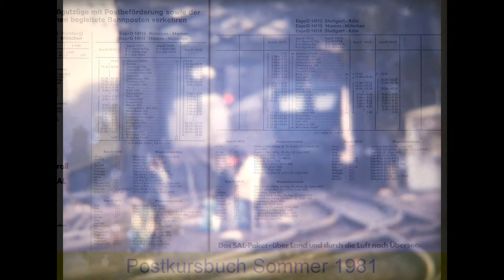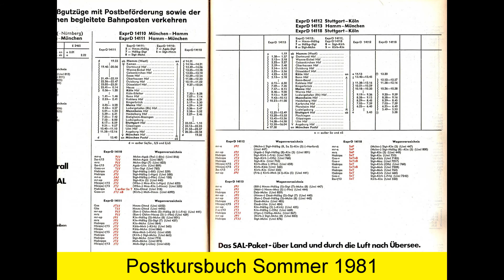1982: Kurzer Postzug aus 4 Zweiachsern verlässt Köln Hbf (Ne 62534 Gereon-D'feld, nicht ExprD 14110)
Di, 5. Januar 1982: Die blaue 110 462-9 auf einer alten, leider schon von Pilzen o.ä. befallenen Super-8-Filmaufnahme. Zudem ist der Ton bedauerlicherweise nicht 100% synchron, da die Batterien des Kassettenrekorders stärker unter der winterlichen Kälte gelitten hatten als die der Kamera. Es handelt sich mit sehr hoher Wahrscheinlichkeit um den Naheilgüterzug Ne 62534 von Köln-Gereon nach Köln-Deutzerfeld. In Gereon befand sich damals noch der große Stückgutbahnhof mit den gewaltigen Güter-Umladehallen (stillgelegt ca. 1990), während nördlich an den (heute noch bestehenden) riesigen Abstellbahnhof Deutzerfeld der Postbahnhof der Deutschen Bundespost angrenzte, welcher bis 1997 in Betrieb war - also bis zur Einstellung der Postbeförderung in Reisezügen und Post-IC's.

Aufgenommen wurde der Zug zwischen dem TEE 16 "Friedrich Schiller" (Stuttgart - Dortmund, frisch eingerichtet zum Winterfahrplan 1981/82, Köln ab 10.30 Uhr) und dem TEE 7 "Rheingold" (Amsterdam - Genf, Köln an 10.46 Uhr). Mir liegt inzwischen (Stand: 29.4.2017) die Bfo Köln Hbf vom Winter 1981/82 vor. Der Ne 62534 verkehrte demnach werktags außer montags, planmäßig (so auch am Tag der Aufnahme) von Gleis 3 (Halteabschnitt 031, Brückengleis 210), Ankunft 10.39 / Abfahrt 10.43 Uhr. Er ist von seiner zeitlichen Lage her weit und breit der einzige Zug, der zu diesem Film passt. Zur Einordnung: An einem "normalen" Werktag verkehrten von Köln Hbf in Richtung Deutz:

1 ExIC um 22.26 Uhr
10 ExD um 1.32, 3.59, 4.03, 4.15, 4.45, 8.46, 9.13, 14.33, 18.30, 21.40 Uhr
5 ExE um 0.55, 4.12, 9.27, 18.14, 21.51 Uhr
6 Ne um 3.22, 8.42, 10.43, 12.26, 14.29, 23.26 Uhr
1 Sg um 15.45 Uhr. (Die Ne und der Sg fuhren allesamt von Gereon nach Deutzerfeld.)

Der Zug, der bei der gleichzeitigen Ausfahrt aus Gleis 1 zu sehen ist, dürfte, sofern nicht spontan das Gleis gewechselt wurde, der N 8517 (Mönchengladbach - Deutzerfeld) sein. (Er war zwischen 10.09 und 10.37 der einzige Zug auf Gleis 1 - planmäßig an 10.25, ab 10.34. Der nächste Zug auf Gleis 1 kam um 10.37 an und blieb bis 10.49 dort stehen, kam jedoch aus Jünkerarth, daher mit Diesellok, und kann es nicht gewesen sein.)

Nachfolgend ergänzende Hinweise, die ich *vor* Kenntnis der Bfo zusammengestellt habe, als ich noch nicht wusste, dass es durchaus Ne-Züge gibt, die Postwagen mitnehmen, aber nicht im Postkursbuch verzeichnet sind. Die folgenden Ausführungen sind daher zwar korrekt, was die genannten Fakten betrifft, die daraus abgeleiteten Vermutungen hingegen haben sich nunmehr als falsch erwiesen. Also besser nicht weiterlesen. :-) Zur Dokumentation des Erkenntnisprozesses bleiben sie trotzdem erstmal hier stehen. Der ExprD 14110 fährt übrigens tatsächlich an Köln Hbf vorbei, und der 14112 kommt lt. Bfo auf Gleis 1 an.

(...) Dies lässt allerdings ungewiss ist, welcher Zug hier zu sehen ist. Am wahrscheinlichsten erscheint lt. Postkursbuch (vgl. Scan am Ende dieses Videos) der ExprD 14110 (München - Hamm), welcher allerdings zwischen seinem fast einstündigen Halt in Köln-Eifeltor (ab 8.28) und dem etwa haltstündigen Halt in Düsseldorf Hbf (an 9.37) keinen Verkehrshalt ausweist, so dass er in Köln auch über die Südbrücke statt über Hbf und Hohenzollernbrücke hätte fahren können. Schon damals versuchte man, Züge, die nicht zwingend über den Hbf fahren müssen, von diesem fernzuhalten. Allerdings könnte der Weg über den Hbf etwas schneller gewesen sein, so dass der 14110 als eiliger Postzug (die langen Halte drücken keine Bummelei aus, sondern wurden zum Rangieren bzw. Umladen benötigt) eben doch regelmäßig oder zumindest am Aufnahmetag über den Hbf geleitet wurde. Dazu passt auch die Wagenreihung, die lt. Postkursbuch nördlich Köln (-Eifeltor!) nur noch aus Güter-Zweiachsern von Karlsruhe nach Hamm besteht, die in Mannheim an den Zug gekommen sind. (Die Zweiachser sind laut Plan vom Typ Goss-uv, in der Praxis wurden jedoch je nach Verfügbarkeit oft auch andere Typen verwendet.)

Beim Studium des Wagenverzeichnisses am Schluss des Videos ist zu beachten, dass das Postkursbuch nur die Wagen auflistete, die für die Post im Zug waren. Expressgut- oder sonstige Wagen, die der DB selbst dienten, sind dort mangels Relevanz nicht verzeichnet und sorgen bei Sichtungen für Verwirrung.

Eine wenig wahrscheinliche Alternative zum 14110 wäre der ExprD 14112 (Stuttgart - Köln), der aber planmäßig erst um 14.13 in Köln Hbf ankommt und dort endet (auf Gleis 3 oder im alten Postbahnhof westlich der Haupthalle?), allerdings nur teilweise, da eine Wagengruppe (von Gleis 3?) nach Herford weiterfährt. Eine fast 4-stündige Verfrühung wäre jedoch selbst für einen aufkommensarmen Tag wie den Dienstag nach Neujahr kaum vorstellbar, da ja an allen Unterwegsbahnhöfen Ladepersonal und Post-Karren zur passenden Zeit bereitstehen mussten.

Ur-Film: A40 Nr. 42, O-Ton: Cass. 25.1